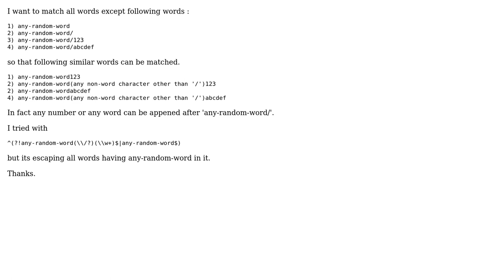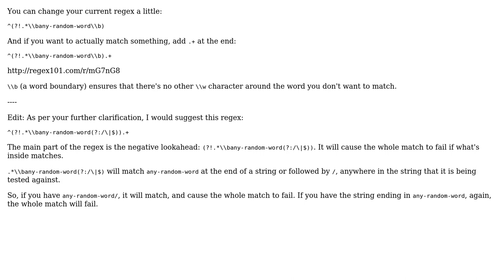Regex to match any words except words with given pattern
With thanks & praise to God, and with thanks to the many people who have made this project possible! | Content (except music & images) licensed under CC BY-SA | Music | Images & others | With thanks to user Kundan Pandit user Jerry and the Stack Exchange Network Trademarks are property of their respective owners. You are responsible for your own actions.